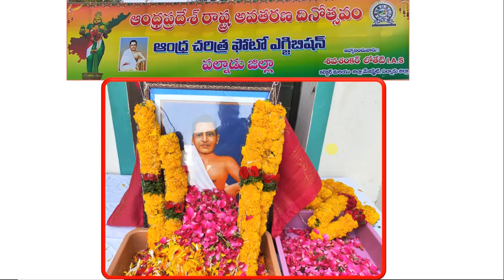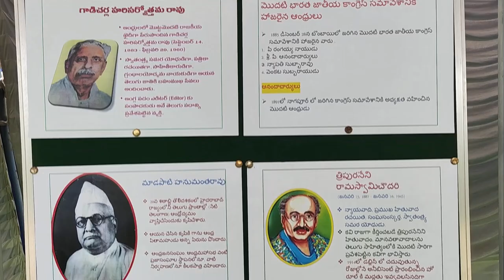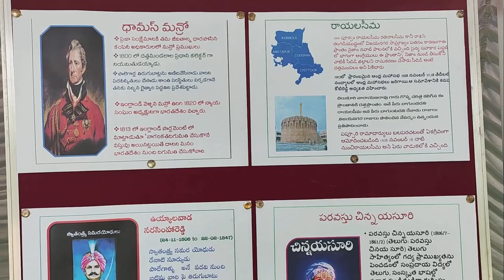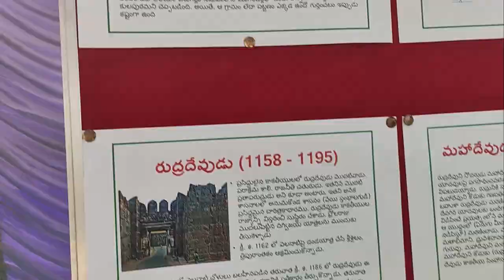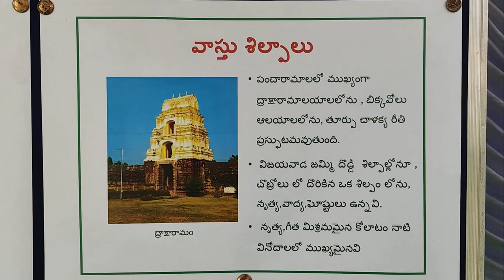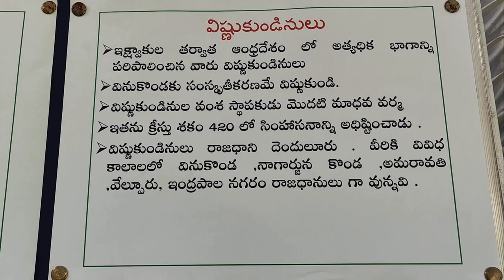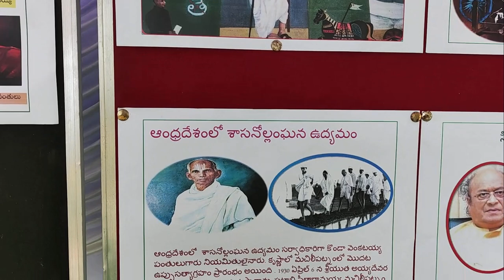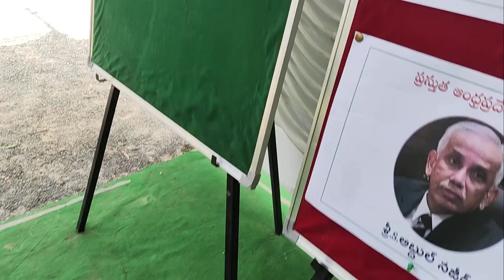Andhra Pradesh Formation day at Narasaraopeta | Palnadu District | Andhra State Photo Exhibition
ఆంధ్రప్రదేశ్ అవతరణ దినోత్సవం నవంబర్ 1   | చిత్ర ప్రదర్సన | Photo Exhibition at Narasaraopeta | Palnadu District |